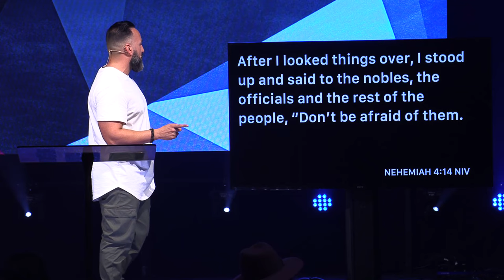Legacy Part Three: How to Handle Opposition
Anytime you start building something good for God, anytime you decide you want a God-centered marriage, God-centered business, relationships, anything good & Godly, you will face opposition! We have an enemy of our souls that doesn't want us to live God's plan & purpose and he will fight us. In part 3 of our Legacy series, Pastor Jason shows us how to build and battle at the same time!